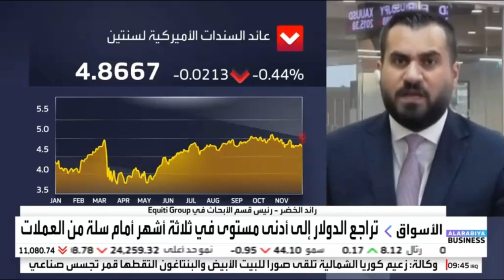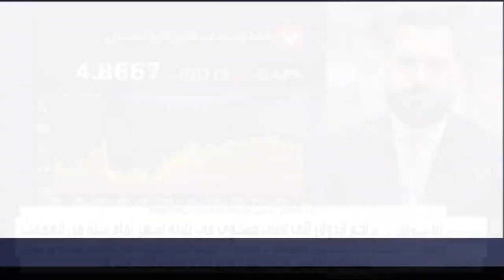ما السبب وراء انخفاض الدولار إلى أدنى مستوى في 3 أشهر؟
حديث حول تحركات الدولار الأمريكي، ونظرة حول أبرز البيانات المرتقبة من الأسواق العالمية؟